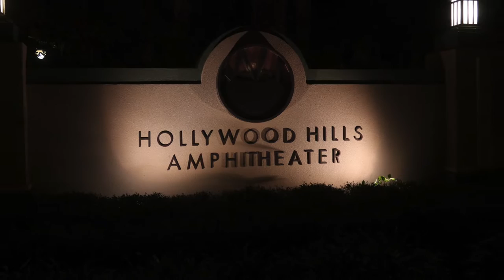DATE NIGHT AT FANTASMIC @DISNEY'S HOLLYWOOD STUDIOS!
**Hello, I’m your girl, Yammi! I started this channel as a Saving Money channel! But after 3 yrs, I've decided that I will do what I LOVE! FOOD and COOKING! I will review restaurants in the Disney area and show how you could save money while eating out. I will give you other money-saving tips! We will have some cooking shows, and easy and Yummy recipes. Short-cut meals for when you are on vacation to help save money.
Are you disabled? I’m disabled and I can show you the best way to work around attractions and more. If you are looking for an influencer and you would like us to review and show your merchandise, we would love to be able to check it for our viewers. If you would like to see what Adventures we are planning, join our Facebook Group:

We also do Park Pick Ups from Disney Parks and Disney Springs. If you are looking for an item from Disney delivered to your door, then I'm your Girl!!!

You can also buy us a coffee or Donate to My Medical expenses by donating to

$GRIDIRONDUDES

THANK YOU FOR BEING HERE AND LOVE YOU ALL!!

AEMATAZON WISHLIST I’m your girl, Yammi! I started this channel as a Saving Money channel! But after 3 yrs, I've decided that I will do what I LOVE! FOOD and COOKING! I will review restaurants in the Disney area and show how you could save money while eating out. I will give you other money-saving tips! We will have some cooking shows, and easy and Yummy recipes. Short-cut meals for when you are on vacation to help save money.

$GRIDIRONDUDES

AMAZON WISHLIST